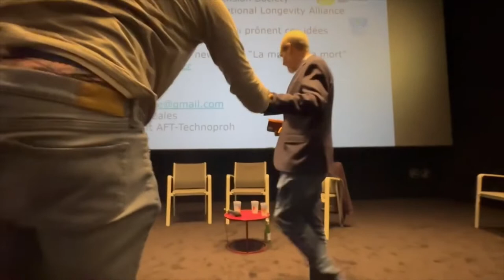Bientôt Tous Immortels ?